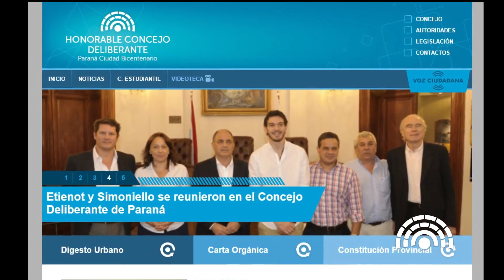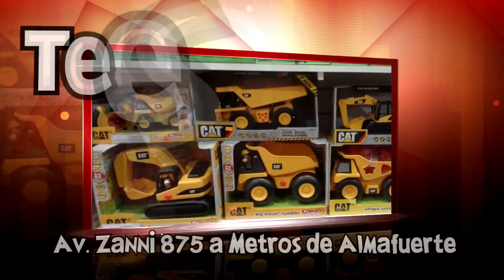PSP 10 03 16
Que ciudad de Paraná queremos?